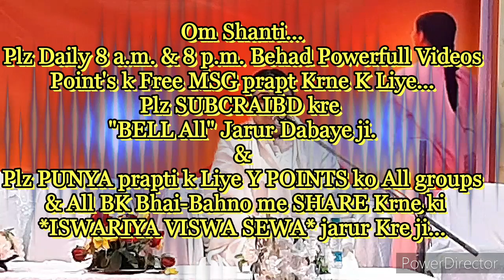ग्रहस्थ में रहते "शिवबाबा से ऐसा गजब का विश्वास करें,जो स्वयं हमारे विश्वास की लाज रखने में विवश हो.